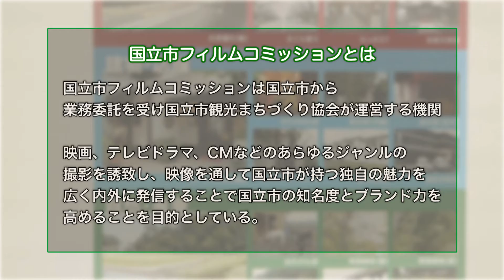くにたちNAVI掲載広告動画「株式会社テレビウィークリー企画」